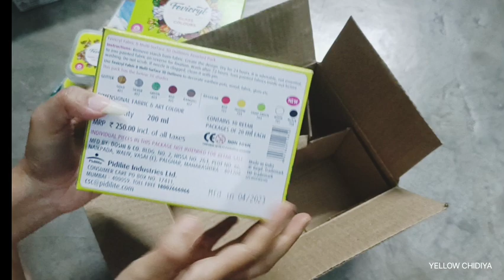Unboxing Pidilite combo pack| Worth buying or not| yellow chidiya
unboxing pidilite combo pack let's check Worth buying or not?